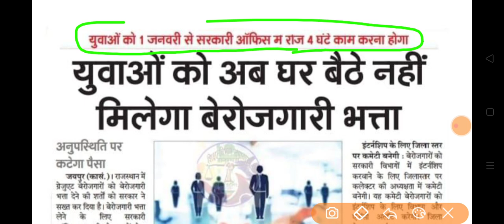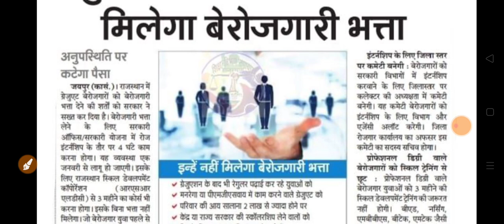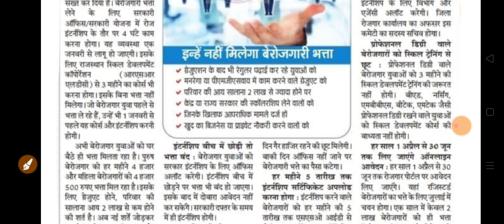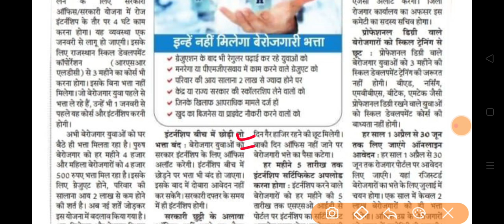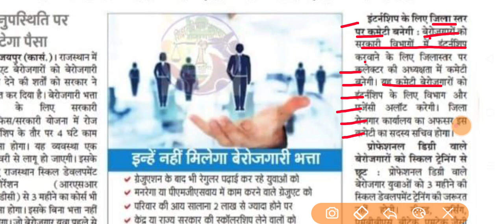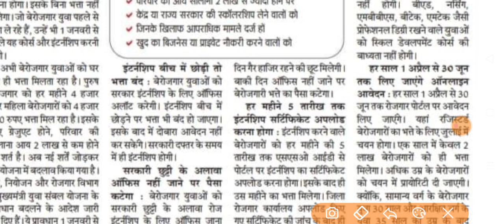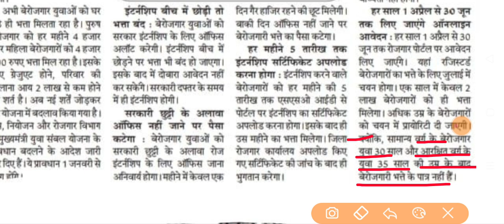राजस्थान बेरोजगार भत्ता | बेरोजगार भत्ते के लिए 1 जनवरी से नए नियम शर्ते लागू देखें इन्हें मिलेगा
fb follow :- Er Hari On Meena